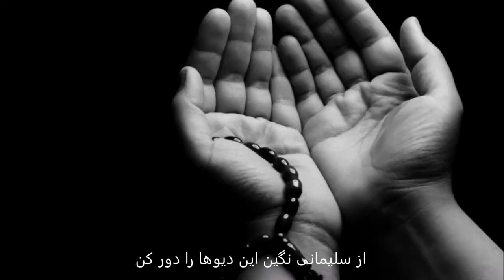هندو و ایران _ شعر فارسی دکتر بلرام شکلا _ Persian poem of Dr. Balram Shukla on India and Iran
chandragupta bhartiya, चन्द्रगुप्त भारतीय, چندر گپتا بهارتیه